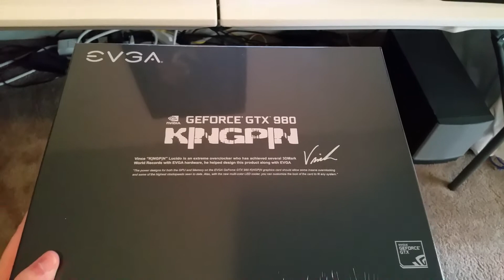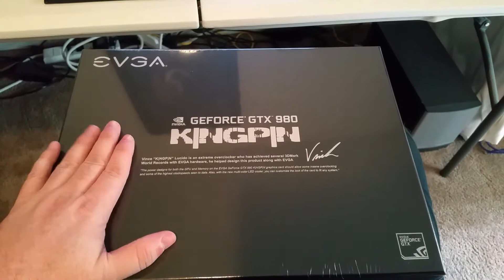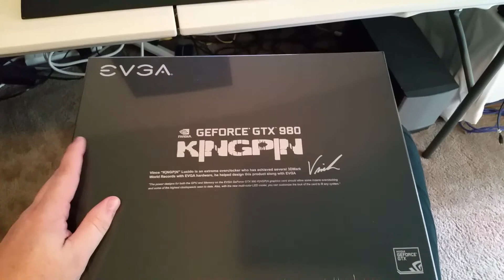EVGA gtx 980 classified Kingpin rant #2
This is my second video about my concern about no reviews on the EVGA gtx 980 Kingpin. Sorry for my bird at the end lol